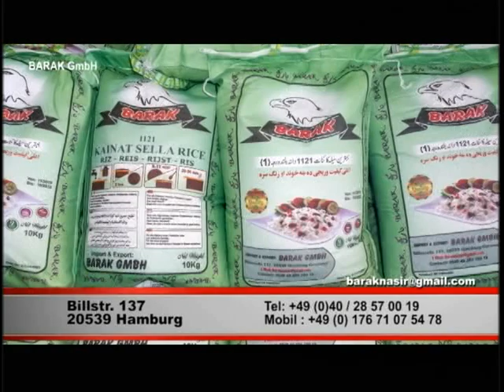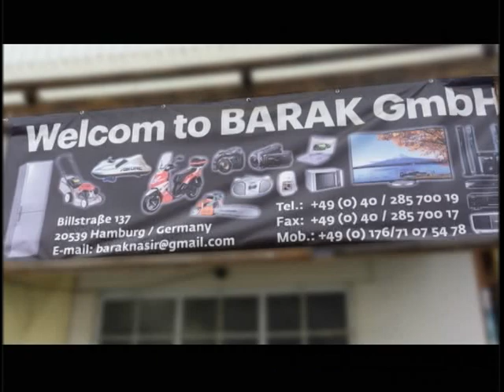What is the Importance of 15th Night of Sha’baan?Dr_Sayed_Jumaa